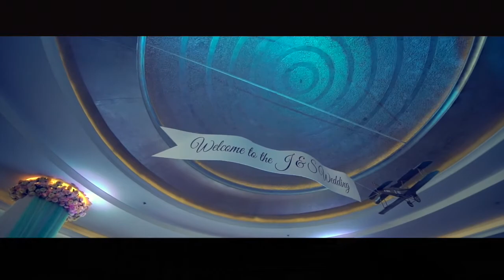Walk by my Side | Wedding Teaser | Hua Hin, Thailand | ShutterDown Film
Meet Sonal and Jitin in our new video and fall in love with the dramatic skies of Hua Hin, scintillating beaches, and our happy go lucky couple!!
Don't forget to turn up the volume :-):-)